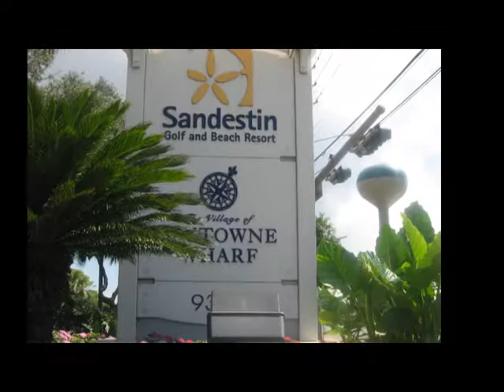Sandestin Resort Linkside Village 407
Nestled on 2400 acres of spectacular beach and bay front--only 8 miles east of Destin, Sandestin offers something for everyone. Our villa is in the quiet, family-friendly neighborhood of Linkside, located on the shores of the 30-mile long, 5-mile wide, breath-taking Choctawhatchee Bay.

If you are looking for an affordable (50%-70% off of resort rates!) way to enjoy all of the amenities of Sandestin, look no further than this beautiful, one-story, golf course-front home with a view of the sweeping Choctawhatchee Bay--world-renowned for its excellent fishing, sailing, boating, dolphin-watching, and Eco tours.

Our house has been totally renovated, providing a serene and relaxing place to stay with beautiful golf course and bay views from the Master Suite, Living Room and Sun room.

The entire house has travertine flooring, travertine tile in the bathrooms (including around the jetted spa tub in the master suite). Granite countertops and stainless steel appliances (filtered water and ice included) highlight the large gourmet kitchen that features a bar area and pub table for entertaining.

The sun room includes one queen sleeper sofa and one twin sleeper sofa so this villa is perfect for a large group. The house has DSL and wireless internet and there are a total of 4 TVs (mostly flat screens) located in the bedrooms, sun room and living area.

Take the golf cart we provide with every rental for a quick and convenient trip to the pristine beaches and emerald waters of the Gulf of Mexico. The cart also makes it easy to pick up those necessities at the grocery store or treat yourself to the numerous restaurants, unique shops, and other Sandestin attractions. The Sandestin Owners Club Pool is just across the street from the neighborhood--a short walk from our house along the Links Golf Course, or you can bring the family and your gear in the golf cart!

After enjoying a day at the beach, the pool, sailing, fishing, or playing a round of golf on one of Sandestin`s four award-winning courses, relax on the comfy sofas in either the living room or the den. The whole family can curl up together and watch a movie or your favorite show or sporting event on the large flat-screen TV`s.

Enjoy appetizers and drinks on the outdoor patio overlooking the bay and golf course while grilling some of the Gulf Coast`s finest seafood. And best of all, there is no need to leave your furry children behind--we are PET-WELCOMING!

So bring the whole family and escape to PARADISE--with all the comforts of home.